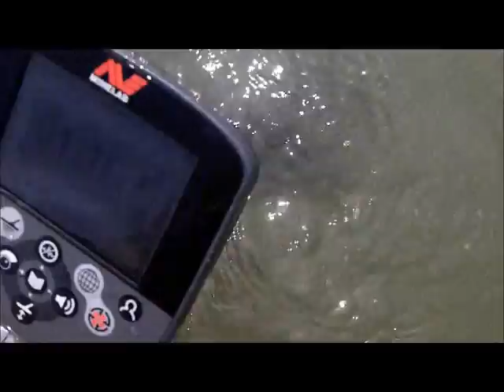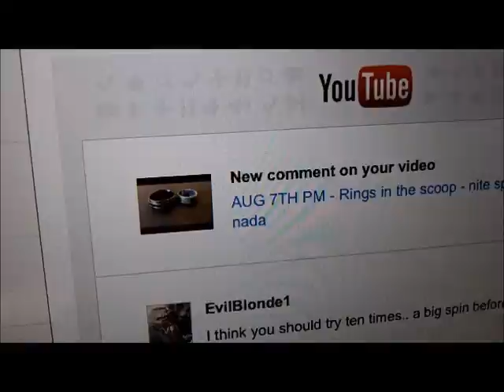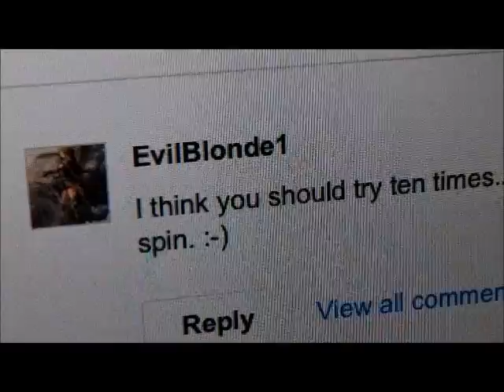AUG 8TH - GOLD rings in the scoops - morning spin at nada - Excals rule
one of these days i will find another gold ticket.

not today - low tide tim and one other got nice bands.

targets were as tight as i have seen them.

weather is a factory for sat spinning and knife gig - stand by for that.

OR

Scoops:
.1) New 8" T-rex S/S scoop.